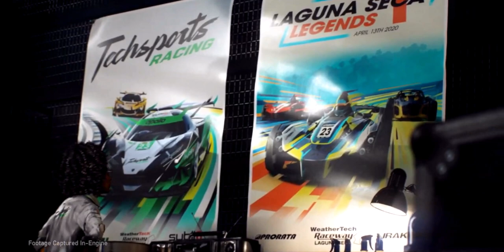Forza Motorsport 8 -FIRST IMPRESSIONS Teaser Trailer!! NEW Garage/Cover Car?? (Xbox Series X)